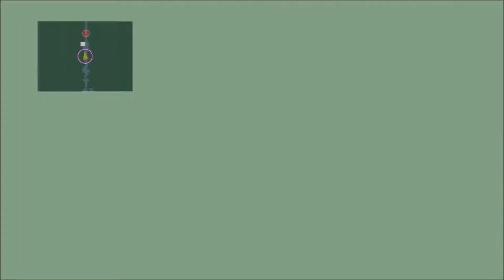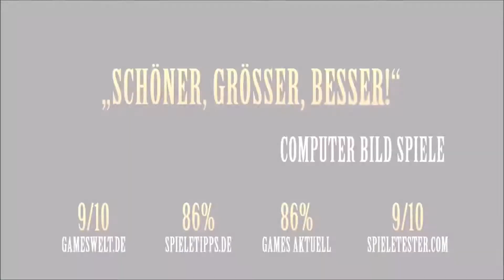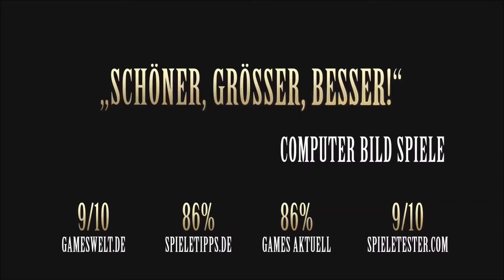FINAL FANTASY X HD #050 - Die Ruinen von Zanarkand Teil.2 HD+ Let´s Play JardyLP / Deutsch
Final Fantasy X HD Remastered ist eine komplett überarbeitetes HD Remake des im Jahr 2002 von Square Enix veröffentlichen PlayStation 2 Spieles. 12 Jahre hat es gedauert bis dieses Meisterwerk neu aufgelegt wurde und nun am 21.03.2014 für PlayStation 3 erschienen ist. In der Welt von Spira gilt es eine unglaublich schöne und faszinierende Geschichte zu erleben und das von der ersten bis zu letzten Minute.